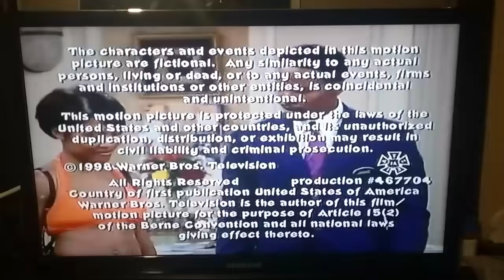Bent Outta Shape Prods/Foxxhole Prods/Warner Bros Television/Telepictures Distribution (1998/2003)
Finally got this combo! Got this off an airing of The Jamie Foxx Show on MTV2.